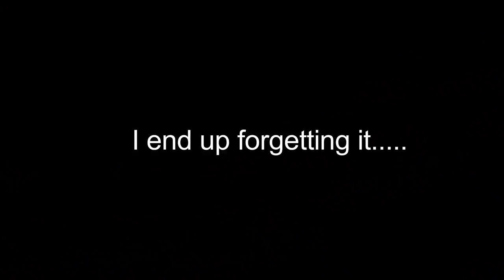Bass Fishing from the Bank with a Livetarget Swimbait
whats going on everyone? In todays episode I go to my favorite pond and try to catch some bass with a big swimbait. I end up getting a bite but for only fishing an hour i cant complain too much.

phase--CHUKIBEATS